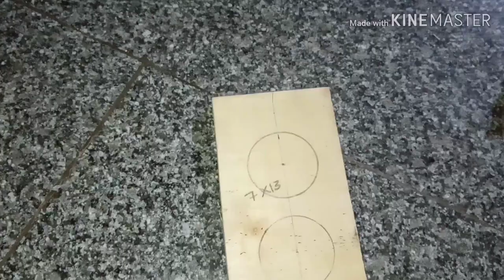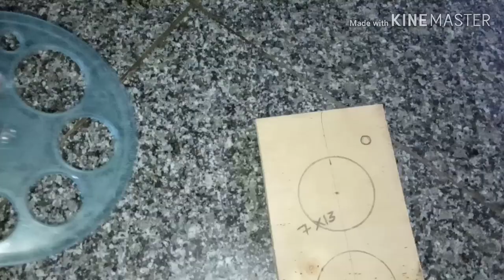How to make amplifier speaker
Parts list :

CD6283 amplifier circuit

5watt 4ohm speaker×2

10k vireble resistor

RGB led

4.7k resistor

DC power shocket

Switch

AUX shocket

Wood pcs

12v charger